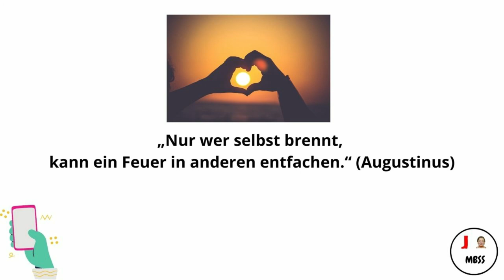Nur wer selbst brennt, kann ein Feuer in anderen...🌱 MARKETING BUSINESS SHOPPING STORIES MBSS 🌱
Nur wer selbst brennt, kann ein Feuer in anderen entfachen 🌱 MARKETING BUSINESS SHOPPING STORIES MBSS 🌱

JULION NETWORK
MBSS TV

P.S.
🌹 Bewerten Sie uns bitte auf Google:
🌹 Please rate us on Google: